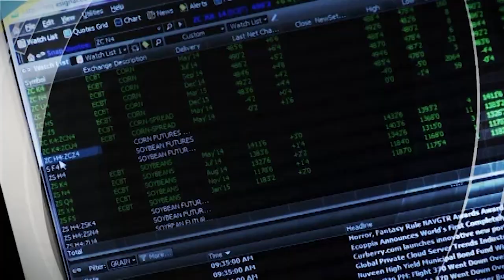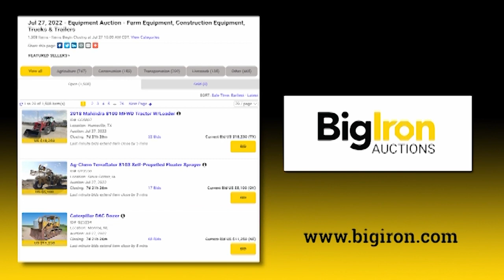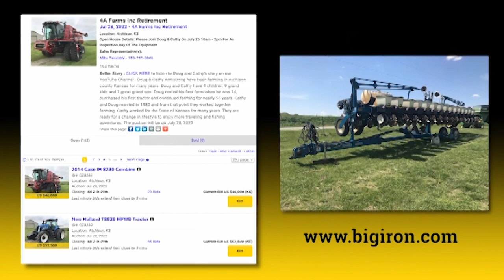This Week in Agribusiness, July 23, 2022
Crop update in Texas, biologicals, weed control technology and more.